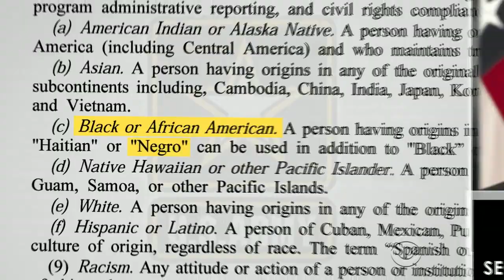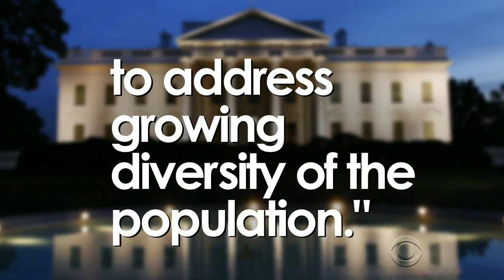U.S. Army retires outdated language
The military responded quickly after it was revealed that a little-known Pentagon regulation permitted "Black or African-American" soldiers to be identified as "Negro."  Chip Reid reports.